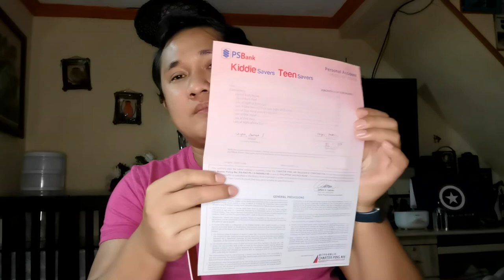How to Open a PSBank Kiddie and Teen Savings Account with AXA Insurance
Starting your children on the road to saving is very easy with the PSBank Kiddie and Teen Savings.

Yes, can start saving with a small amount!

Valid IDs
Parents / Legal Guardians:
At least one Valid / Acceptable ID with photo and signature

List of Valid Government - Issued IDs:
Digitized Non-Professional / Professional Driver's License
Digitized Postal ID, As issued by the Philippine Postal Corporation (PPC)
Digitized Social Security System (SSS) or Digitized Unified Multi-Purpose ID (UMID)
Government Service Insurance System (GSIS) E-card
Overseas Workers Welfare Administration (OWWA) Overseas Filipino Workers (OFW) E-Card
Person with Disability (PWD) ID (still subject for approval)
Philippine Government Issued Passport
Philippine Identification / National ID
Professional Regulation Commission (PRC) License
Seafarer's Identification and Record Book (Seaman's Book), as issued by the Department of Transportation Maritime Industry Authority
Senior Citizen ID
Special Resident Retiree's VISA or SRRV Card (In Lieu of ACR / ACR I-Card)
Voter's ID

Child/ren or Ward/s
Photobearing School ID, duly signed by the Principal or Head of School
Birth Certificate issued by the Philippine Statistics Authority (PSA) or Certified True Copy issued by the Local Civil Registrar